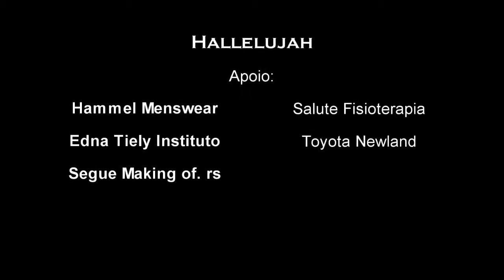Alyson Andrade & Sirlan Grangeiro - Hallelujah